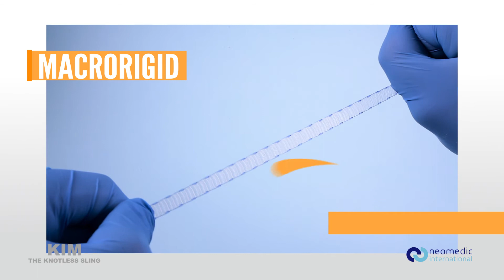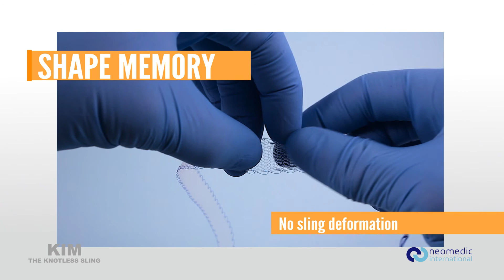KIM Product video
KIM® | 1st Knotless Sling. LIGHTEST and with the BIGGEST PORE size: 1450 µm

"𝘒𝘪𝘮® 𝘴𝘺𝘴𝘵𝘦𝘮 𝘢𝘤𝘩𝘪𝘦𝘷𝘦𝘴 𝘳𝘦𝘴𝘶𝘭𝘵𝘴 𝘰𝘧 𝘰𝘷𝘦𝘳 90%, 𝘸𝘪𝘵𝘩 𝘢 𝘳𝘦𝘤𝘶𝘳𝘳𝘦𝘯𝘤𝘦 𝘰𝘧 2% 𝘢𝘧𝘵𝘦𝘳 4 𝘺𝘦𝘢𝘳𝘴 𝘢𝘯𝘥 3% 𝘢𝘧𝘵𝘦𝘳 10 𝘺𝘦𝘢𝘳𝘴".

KIM® | La primera malla sin nudos. Más LIGERA y con MAYOR tamaño de poro.
“𝘌𝘭 𝘴𝘪𝘴𝘵𝘦𝘮𝘢 𝘒𝘐𝘔® 𝘤𝘰𝘯𝘴𝘪𝘨𝘶𝘦 𝘶𝘯𝘰𝘴 𝘳𝘦𝘴𝘶𝘭𝘵𝘢𝘥𝘰𝘴 𝘴𝘶𝘱𝘦𝘳𝘪𝘰𝘳𝘦𝘴 𝘢𝘭 90%, 𝘤𝘰𝘯 𝘶𝘯𝘢 𝘳𝘦𝘤𝘶𝘳𝘳𝘦𝘯𝘤𝘪𝘢 𝘥𝘦𝘭 2% 𝘢 𝘭𝘰𝘴 4 𝘢ñ𝘰𝘴 𝘺 𝘥𝘦𝘭 3% 𝘢 𝘭𝘰𝘴 10 𝘢ñ𝘰𝘴”.

Female stress urinary incontinence correction with TOT knotless sling KIM, bottom-Top approach. Microelastic, macrorigid and with shape memory.

Does not elongate to avoid deformations.

Knotless= less inflammatory reaction, NO RETRACTION, LESS EROSION, LESS INFECTION.